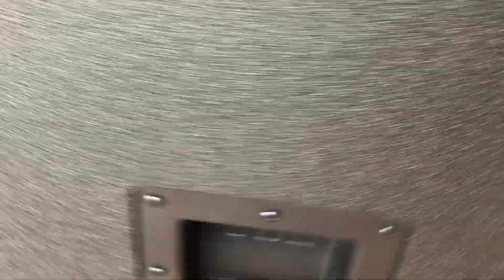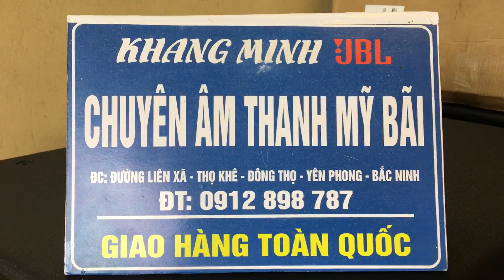Xem sr 4733x siêu đẹp lên đường trong phút mốt lh 0912898787 zalo